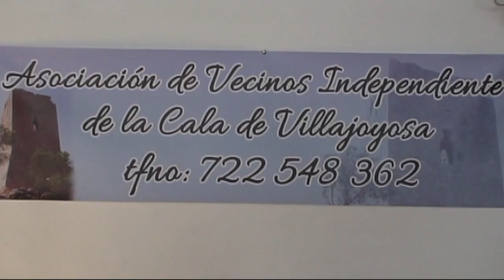IBI y problemas valores catastrales etc en Villajoyosa capitulo 1.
Reunión de vecinos la cala Villajoyosa con el intervención de Snr Don Jose Maria Guerra..Abogado    12 junio 2014, Charla sobre valores catastrales, el IBI... plan parcial 1999 etc.